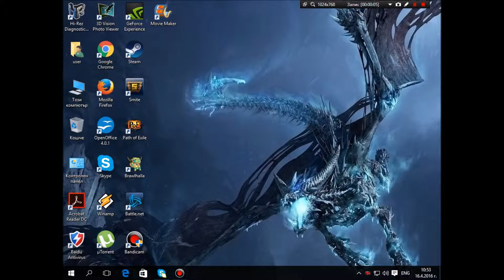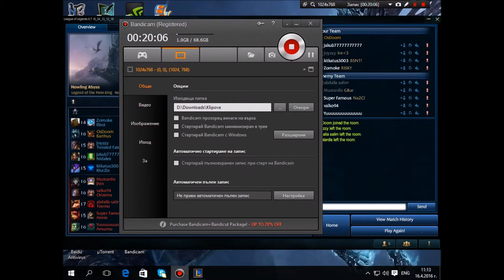Legend of the Poro King: Karthus